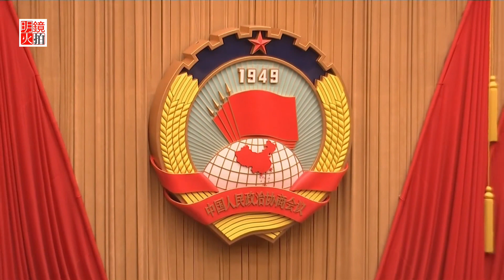中国新闻 | 两会代表不满集中针对习近平；人民代表怕人民，北京铁丝网下开两会；华为高股息派大红包，挽救士气笼人心；金正恩不见习近平专列直奔北韩（20190303-2）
0:12 两会代表不满集中针对习近平
4:50 “外商投资法”能缓和美中贸易纠纷？
8:03 人民代表怕人民，北京铁丝网下开两会
11:05 华为高股息派大红包，挽救士气笼人心
13:30 中国网民8.3亿，涉私隐及捆绑推广APP暴增
17:03 金正恩不见习近平专列直奔北韩
19:23 中国渔船非法捞捕，阿根廷开枪驱赶

01：00 天下看北京（周四）
03：00 专栏节目**（周日）
08：00 人文历史节目***（周六）
09：00 明镜书刊（周六）
10：00 纽约看天下（周一至周四）| 中国研究院（周五）伦敦看天下（周日）
11：00 明镜编辑部（周一至周四）| 文革史记（不定期）
14：00 大事小评（周五）
15：00 南央讲故事（周日）
15：30 华盛顿看天下（周五）
21：00 今天大新闻（周一至周五）
22：00 台北看天下（周日）
23：00 财经全观察（周一二四五）
不定时：点点今天事（每日）
**专栏包括：刘仲敬思想，寻找大饥荒、慢山微语、巴黎艺术
***历史包括：历史明镜、友渔读书、人生之中、网言网事

04：00 世界新闻
05：00 中国新闻
06：00 今日华尔街
07：00 全球新闻连报（每日）
14：00 中国新闻
18：00 今日华尔街2
19：00 全球新闻连报2（每日）